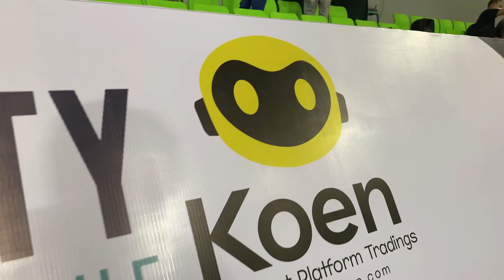QCBL SEASON 5 STARTER DRAFT | 1ST GAME | JEMATEO TITO POGI VS EVA EYE | HIGHLIGHTS | OCT 23, 2022